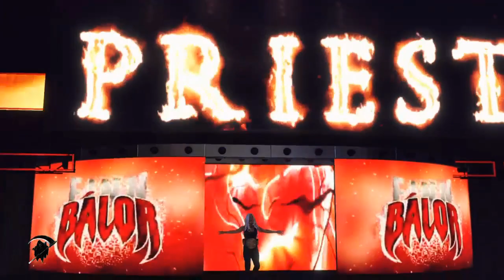PWF Unleashed Season 5 Episode 26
Live from Austin, TX
Copyright: Overscene - Hate Myself

Without Tomorrow - Getting too close

Joan Red - You be the hero

FOLLOW NO RESOLVE ON TIK TOK!

Project Vela - Everything you hate

Hollow Point Heroes - From the inside
Hollow Point Heroes has now changed it's name to 'Outrun the Fall', check them out here:

No Resolve - What you deserve

The Sight of Impact - Ideal Life

Rise in Vein - Breathe Underwater